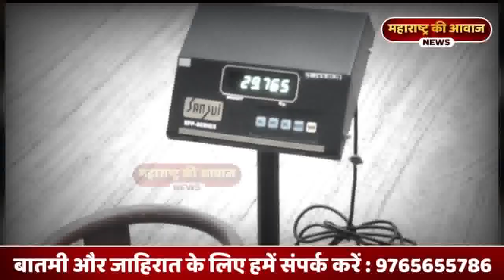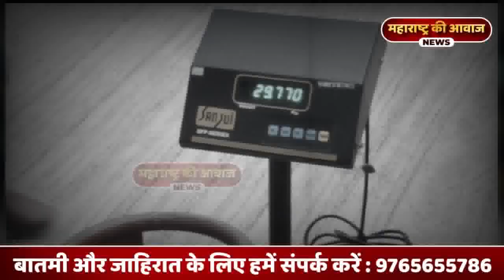गॅस सिलेंडर मध्ये गॅसची होतीय चोरी...? नेमकं काय प्रकार आहे पहा....